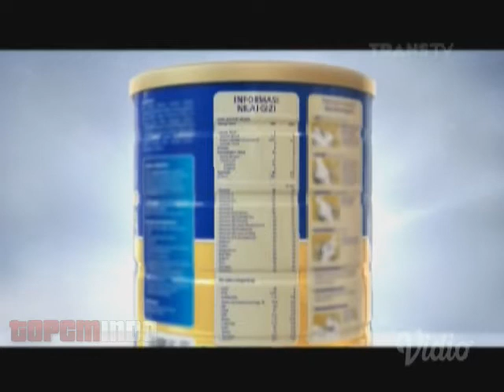Iklan Nutrilon Royal - Osa 2.0 [+ Promo] [Edited] [15 Detik]